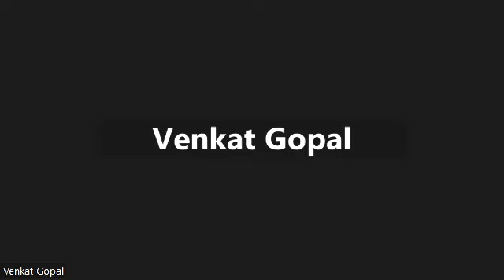இன்று ஒரு ஶ்லோகம் ~ அத் 18 ஶ்லோகம் 29 - 32 ~ ஶோபக்ருத பத்ரபாத க்ருஷ்ண சதுர்தீ ~ புரட்டாஸி கந்யா 13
புத்தியும் த்ருதியும் மூன்று வகை. செய்வதற்கேற்றதை, தவிர்க்க வேண்டியதை சரிவர அறிந்த புத்தி ஸாத்த்வீக புத்தி. குழம்புவது ராஜஸ புத்தி. எதிர்மாறாக அறிவது தாமஸ புத்தி..